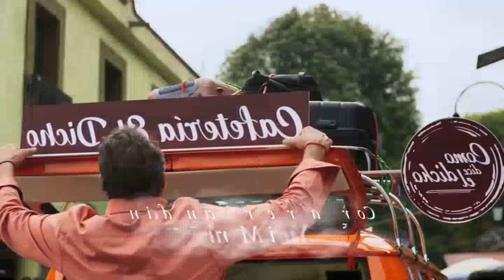😅Como dice el dicho 2023 || “Lo que fácil viene fácil se va” (Parte 2)